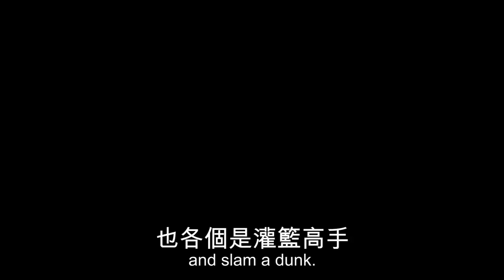Dozens killed in 2GO ferry crash near Cebu: 2GO and Sulpicio Lines are killers!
The innocent people of the Philippines suffered another preventable tragedy on Friday, as a crowded inter-island ferry operated by 2GO Travel collided with a cargo ship operated by Sulpicio Lines, killing at least 52 people. Investigators haven't assigned blame yet, but both companies have terrible safety records and show utter disregard for the lives of the people they serve.

The MV Sulpicio Express Siete, owned by Sulpicio Lines, survived Friday's collision with a chunk missing from its bow. The company has caused over 5,000 maritime deaths as of this year. Their single worst mishap was the sinking of the MV Doña Paz, which killed over 4,000 people.

The other party, 2GO is owned by the Chinese government through a private equity firm that only counts pesos and not human lives. The hapless population of the Philippines many islands have little choice but put their safety in the hands of the country's largest ferry conglomerate.

In an area famous for it's aquatic environment, and which relies heavily on tourism and fishing, the impact of this tragedy will be doubly felt. Other than the nearly 800 occupants, 2GO Travel's MV St. Thomas Aquinas was loaded with 20 tons of diesel and 120 tons of bunker fuel, which is now lapping the shores of Mactan island, between Cebu and Bohol. The area is a magnet for tourists wishing to see rare whale sharks up close, but that could change now. Nobody will be lining up to jump into a massive oil slick.